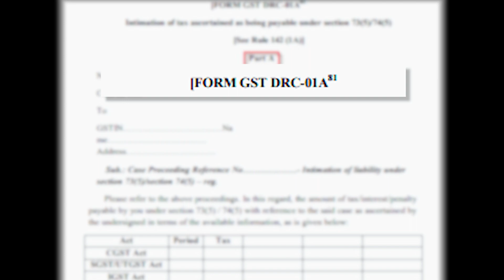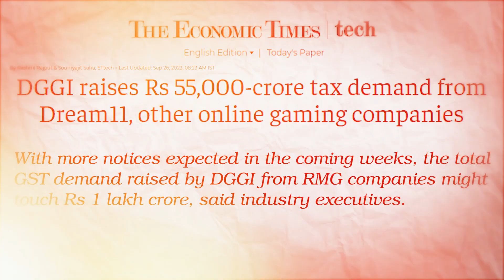ऑनलाइन गेमिंग कंपनियों पर एक्शन | DGGI raises Rs 55,000-crore tax demand from Dream11 & other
This includes a notice of approximately Rs 25,000 crore to Dream11, making it possibly the largest indirect tax notice in India. More notices are expected, and the total GST demand from RMG companies could reach Rs 1 lakh crore. The notices were issued after the recent increase in GST rates for real money games to 28%. The companies have the option to appeal the notices.

KYA AAPKO PATA HAIN
KYA AAP JANTE HAI
AMAZING FACTS
interesting facts
amazing facts
random facts